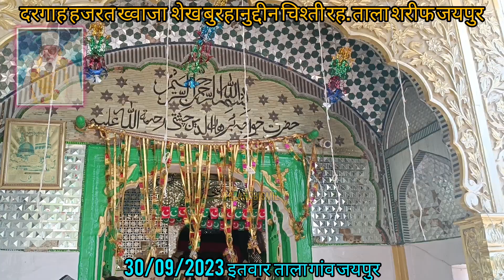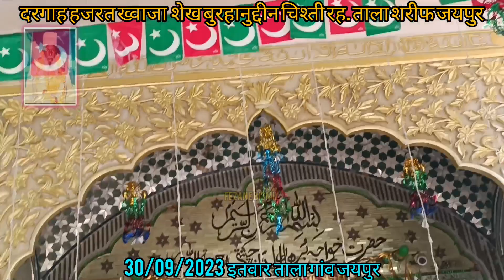kripa more Khawaja maharaja karo kripa UrsHajrat burhanuddinChishtiRa.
Hazrat Sheikh burhanuddin Chishti ra. ke astane per Silsila E Bismiliya ki jaanib se Hazrat Sufi Moinuddin Jilani ne taala ganv ke apne murido ke sath chaddar or akikat ke phool pesh kiye Gaye aur Desh ke aman chain bhaichare ke liye aur sabhi ke liye dua ki